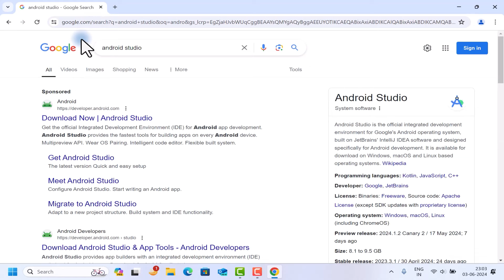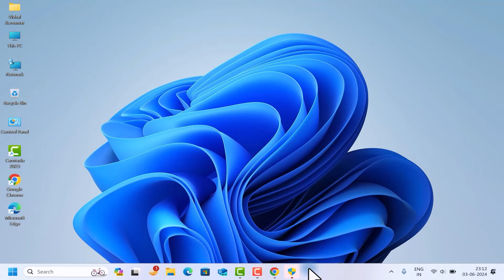Android Studio Setup & Installation - Latest Version of Android Studio 2024 - Jellyfish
In our tutorial on setting up and installing the latest Android Studio 2024, also known as Jellyfish. In this video, we'll show you how to download and install Android Studio on Windows, macOS, and Linux and set up the Android Emulator. We'll also help you through common installation issues.